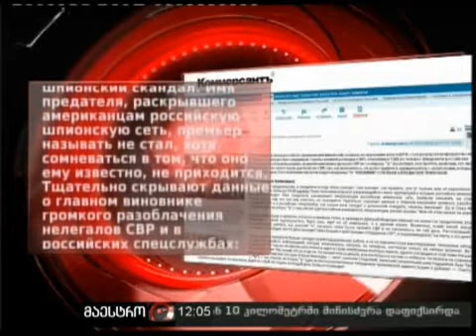11/11/10 ღალატი რუსულ დაზვერვაში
11/11/10 ღალატი რუსულ დაზვერვაში